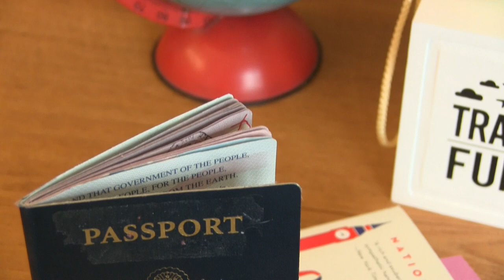Still Life Travel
This is a short video I made using Final Cut Pro. Inspired by my past travels, I gathered together a few tchotchkes my friends and I picked up or carried with us through our travels in college. Each and every one of them hold special memories. I hope this video gives other a bit of wanderlust and inspires them to travel.